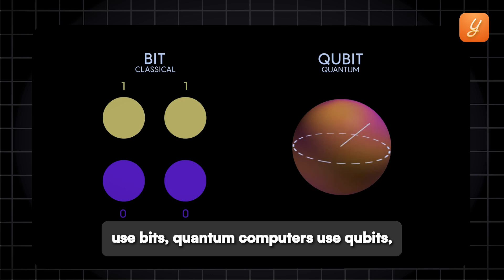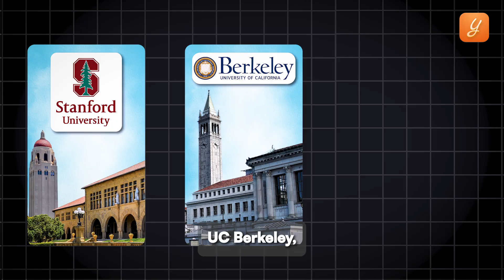Best STEM Courses to Pursue in 2025 for High ROI | MS in USA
Are you considering a career in STEM but unsure where to focus your efforts? In this video, we explore the top 7 STEM courses poised to offer exceptional career opportunities and high salaries in 2025 and beyond.

We'll delve into fields such as Artificial Intelligence & Machine Learning, Data Science & Analytics, Cybersecurity, Biomedical Engineering, Robotics Engineering, Quantum Computing, and Environmental Engineering. Each of these disciplines is experiencing rapid growth and offers substantial potential for innovation and advancement.

We’ll discuss:
- The key skills and knowledge you'll gain in each field.
- The potential salary expectations for graduates.
- Notable universities offering strong programs in these areas.

Whether you're drawn to the cutting edge of technology, the challenges of data analysis, or the importance of sustainable solutions, this video provides valuable insights to help you make informed decisions about your future.

Join us as we explore the exciting possibilities that STEM education offers.

For all the stages of your study abroad journey, you get:

👨🏻‍💼 Dedicated counsellor
👨🏻‍🎓 Profile-building assistance
🌎 University shortlisting
🎓 Application support

For end-to-end counselling assistance at all stages of the study abroad process, say Hi to YOCKET PREMIUM counselling. 10000+ admits. $14M scholarships received. Rated 4.7/5 on Google and 4.6/5 on Trustpilot.

Downloaded the Yocket app (Available on both Apple and Android)